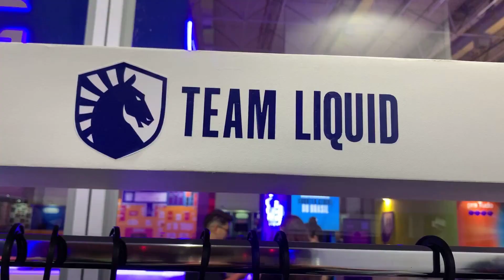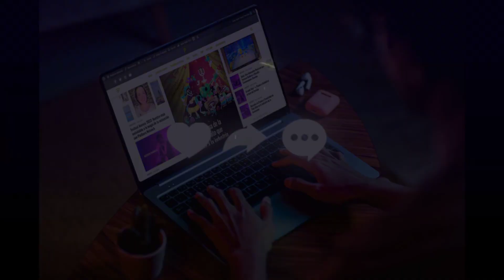Discover PlethoraNetwork: A Universe of Emotions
Welcome to Plethora Network! A world of art, music, pop culture, entertainment and technology awaits you in our leading portal in Latin America
We present you our platform created by and for creatives, with interviews, reviews, updated and relevant information.

Consider making a contribution to continue growing, make your contribution through PayPal.